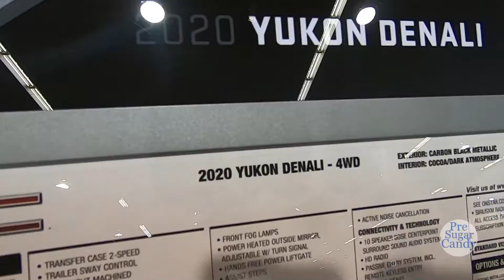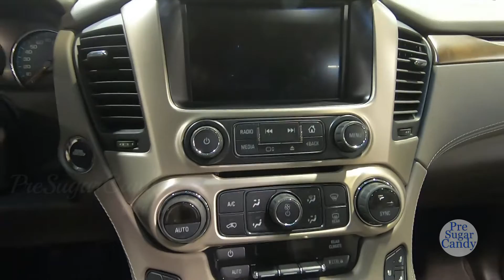2020 GMC Yukon Denali - Exterior and Interior Walkaround - 2019 Auto Show